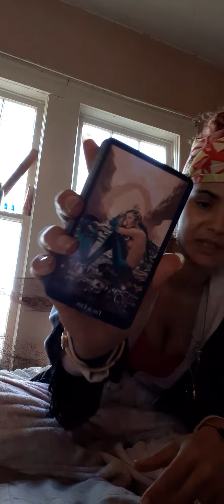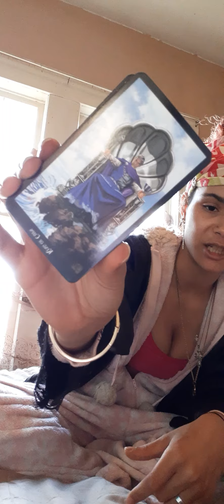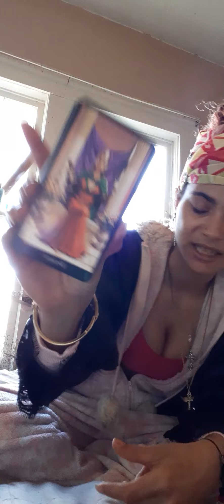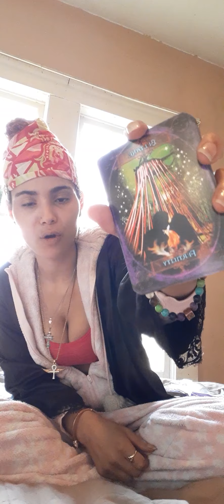Scorpio - Maturity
Messages may or may not resonate with you. Take what resonate wit you!! These readings could be from the past , present moment , & also future energy.